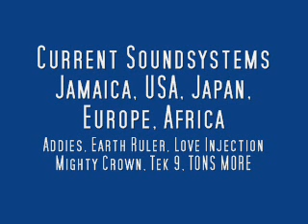DJ14K Produced Riddim w/Chronicle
Wicked DJ14K produced riddim with Chronicle from Jamaica. Doing a FIRST "webplate" promo back in 1996